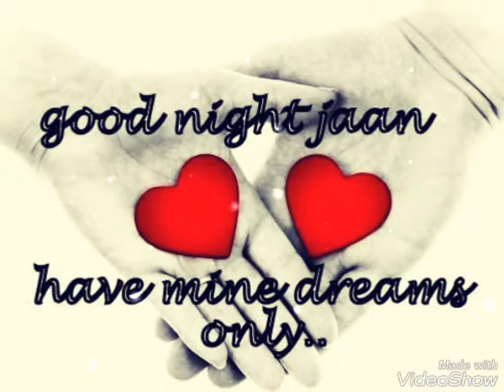Good night wishes video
Lovely good night video